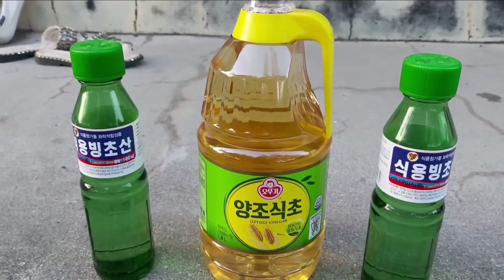수석에 붙은 따개비! 이것만 있으면 완벽제거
손쉽게 제거하는법 누구나 따라할수있어요